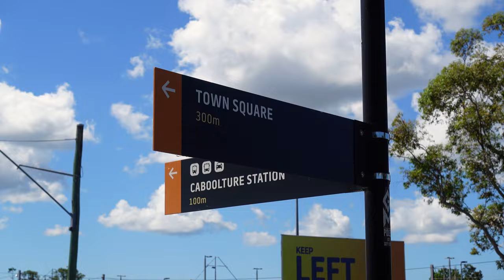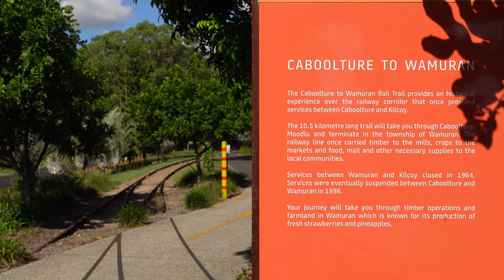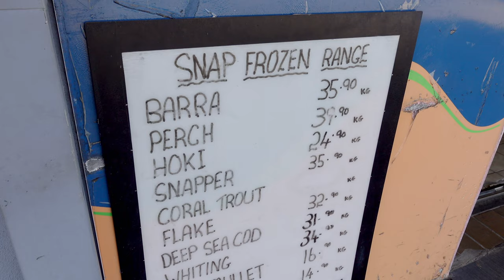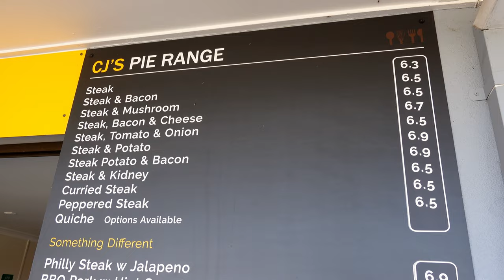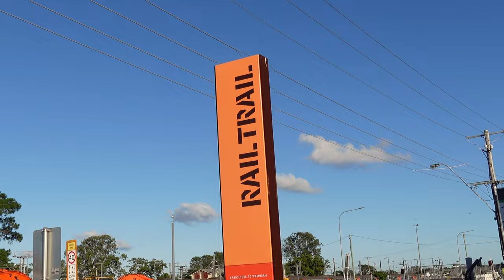Cycling Wamuran Rail Trail - 1 hour north of Brisbane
The Wamuran Rail Trail 10 km off-road bike trail leaving from Caboolture and following the route of the old Kilcoy rail line. The rail trail opened in 2020 and follows the route of the old rail line, a stones throw from Caboolture Station, through a number of historic sites and all the way up to Wamuran.

In this video I take the train to the end of the Caboolture line, an hour north from Brisbane to check it out.

00:00 Trek to the trail
00:21 Intro @ Centenary Lakes
00:54 Wamuran Rail Trail
02:54 Arriving at Wamuran
04:05 Making friends with the locals 🐍
04:36 The quest for a good pie
05:48 The ride back